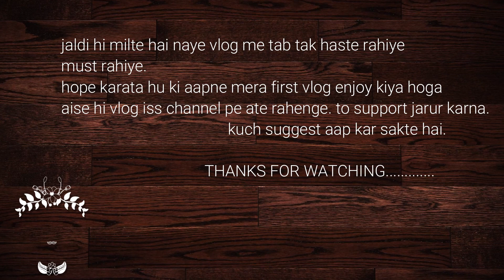My First Vlog❤️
FarmBeast Rider sk

your query :
 How do I write my first vlog
What is the 1st vlog in YouTube
What is mini vlog
How to make a daily vlog
What are the 6 types of vlog
How many minutes is a good vlog

my first's vlog
my first vlog on youtub 2023
my 1st vlog viral
my 1st vlog 2023
my first vlog on my channel
how to viral my first vlog
my first vlog 100k
most viral vlog in 2023
most viral video in 2023
most viral vlog